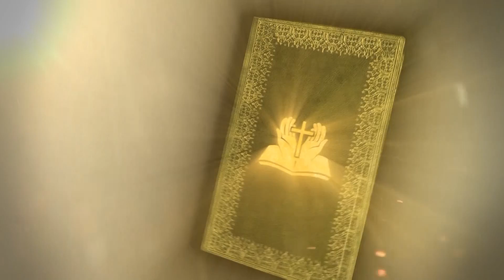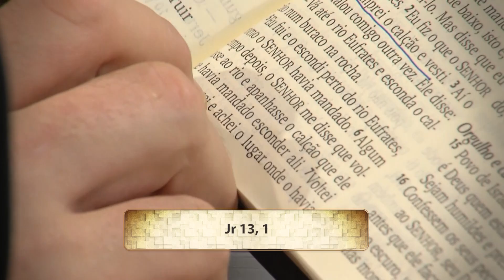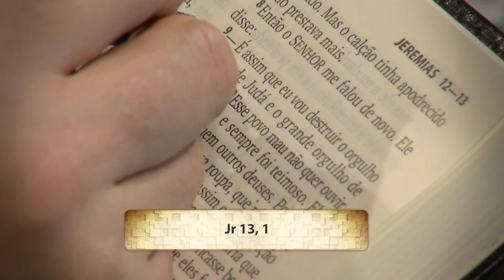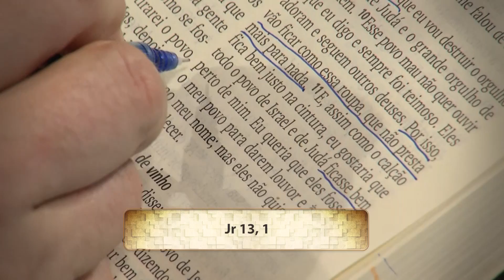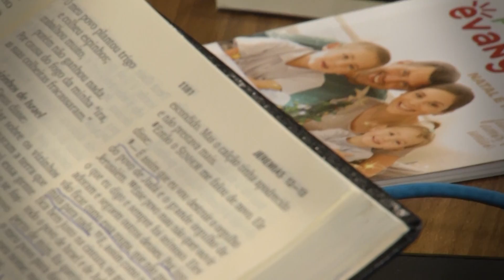PROFETA JEREMIAS - PARTE 12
Várias vezes Deus pede para Jeremias resgatar a aliança com o povo e nesta leitura de hoje, o Senhor faz uma analogia interessante para alertar sobre a rebeldia de seus filhos.

Reflita, filho: "Que Deus esteja sempre perto de nós, em nossa entranhas, fazendo parte da nossa intimidade."